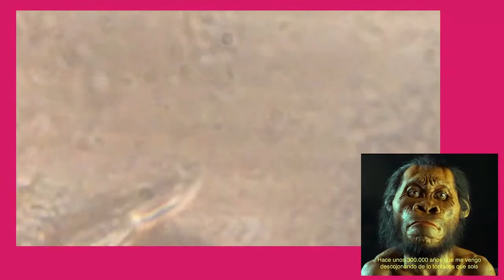Zumoproti, 30 4 18